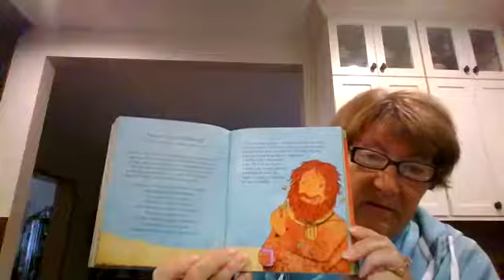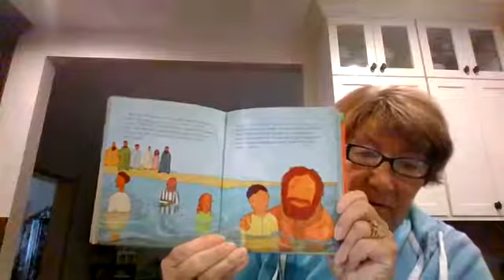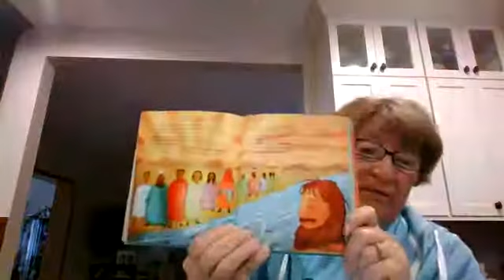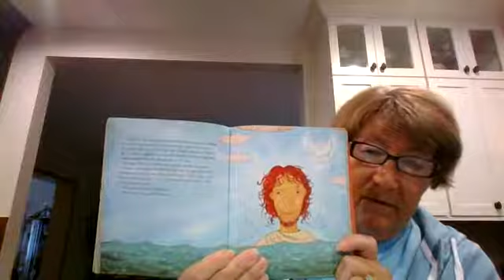Story Time with Ms. Karen - August 5, 2020